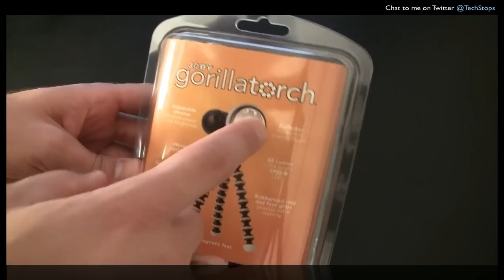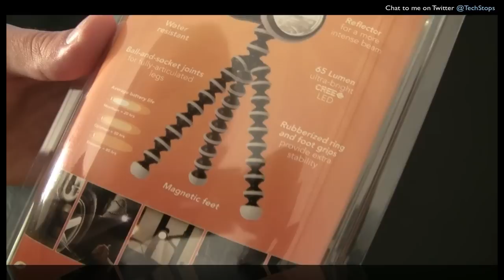Joby Gorilla Torch Review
Review of the Joby Gorilla Torch